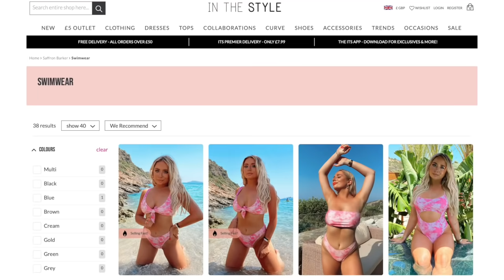baby sitting + a road trip to my boyfriends!!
You can shop the new In The Style X Saffron Barker clothing drop TOMORROW Monday 24th August from 6pm on the In The Style app

This video contains an ad for In The Style.

BRIGHTON
BN51 9FL     :)